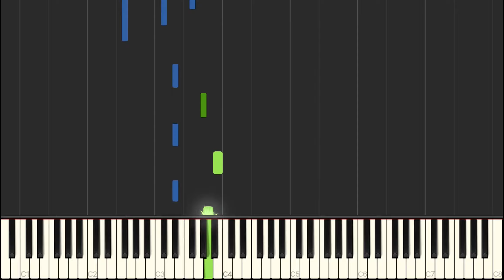バスカヴィル家の犬 OST - 美しい遺書 - 菅野祐悟【ピアノソロ】楽譜あり/ Sheet music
Theater version of "SHERLOCK : UNTOLD STORIES"
"The Hound of the Baskervilles" Original Soundtrack
　　Composed by Kanno Yugo

"バスカヴィル家の犬 シャーロック劇場版" オリジナル・サウンドトラック
　　美しい遺書
　　　　作曲 : 菅野 祐悟